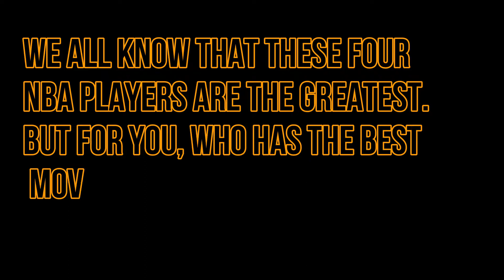NBA Players that Have Amazing MOVES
00:23 - Michael Jordan
3:06-  KObe Bryant
5:44 - Lebron James
7:19 - Stephen Curry
In this Video, Lets watch the four greatest players and their Own Specialty Moves. Whos your bet that can truly entertains people on the shots they made.
Michael JOrdan
Lebron James
Kobe Bryant
Stephen Curry